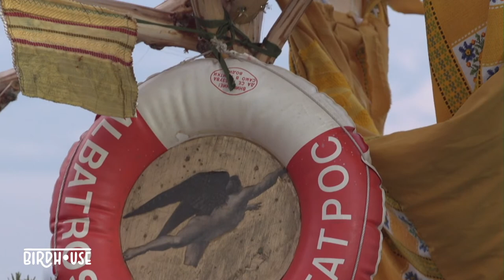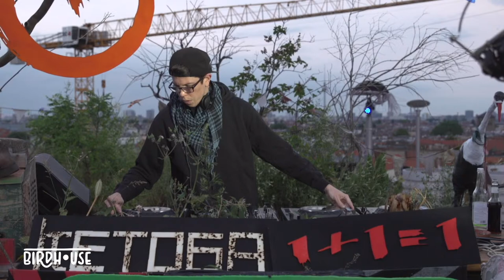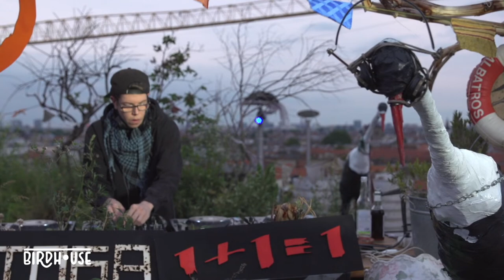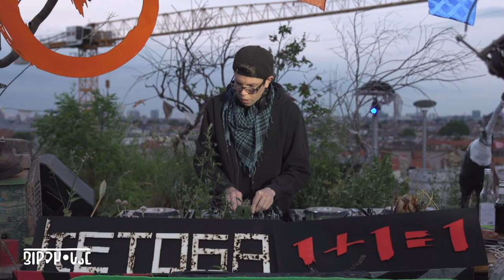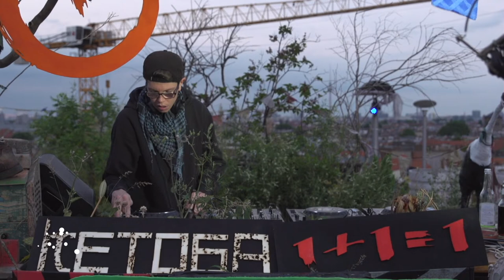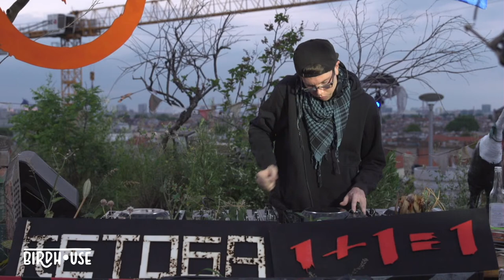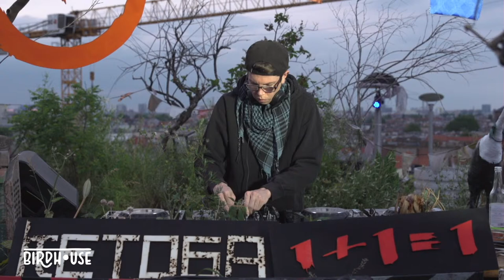Laxberger @ Birdhouse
We welcome Laxberger in the Birdhouse ❤️

Live from Berlin’s roofs. Friday to Sunday. We host artsy live streams from airy places, home at Klunkerkranich Berlin. Tune in from 6pm to 9pm.

Tectum + Berlinlivestudio